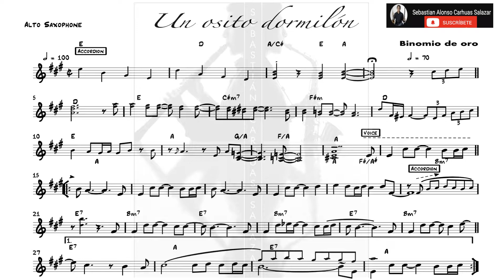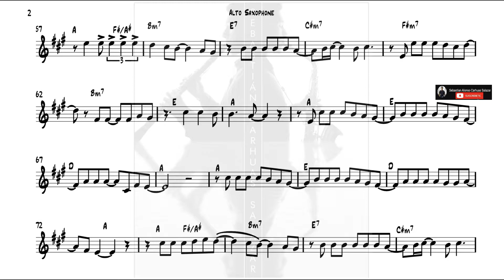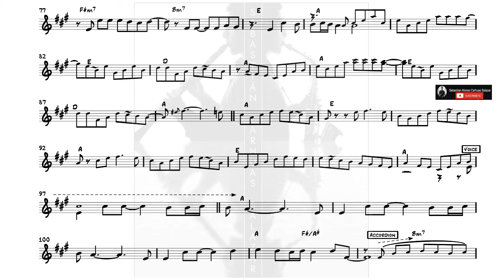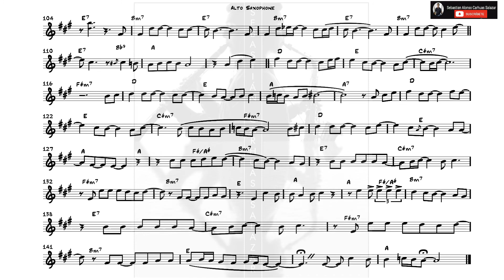Un osito dormilón - Alto sax / Partitura - Binomio de oro 2022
Transcripción para Saxofón Alto

''UN OSITO DORMILÓN'' Binomio de oro - Vallenato
Voz: Jean Carlos Centeno & Jorge Celedón
Acordeón: Israel Romero
Compositor: Jean Carlos Centeno
Album: 2000
Año: 1998